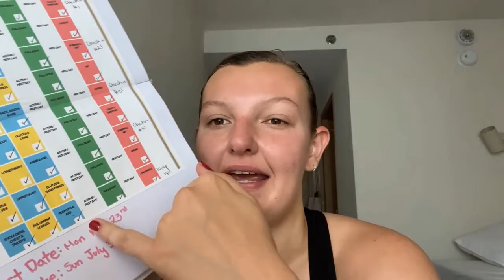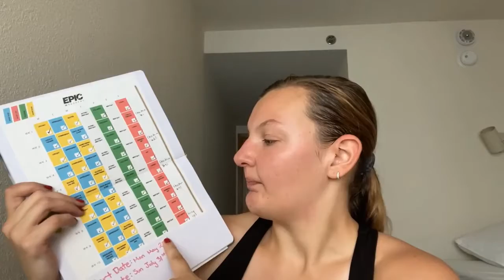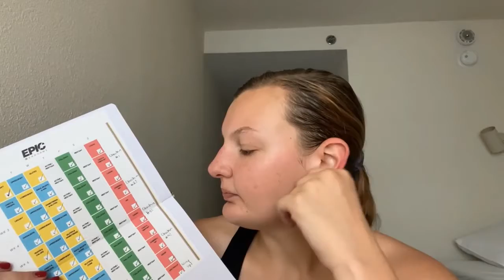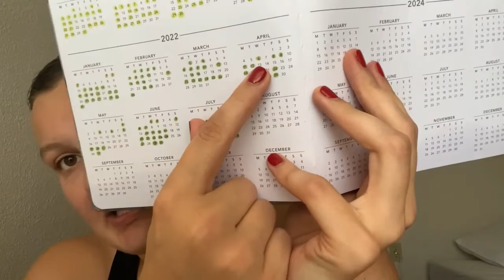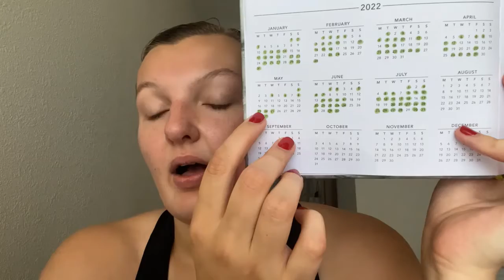Working through the Caroline Girvan Epic Endgame Program - Finale!!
Hi there! Thank you so much for joining me today. If you missed my previous check ins to this program series, you can watch it below.

Other than that, make sure to check back in two weeks to see what I'm working on next! Thank you so so much for watching and I hope you're having an incredible day wherever you are!